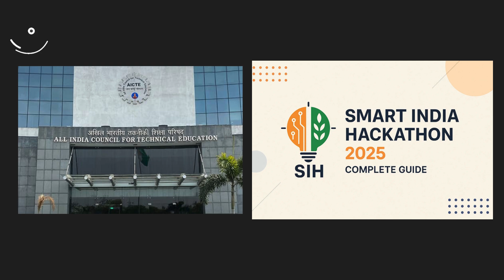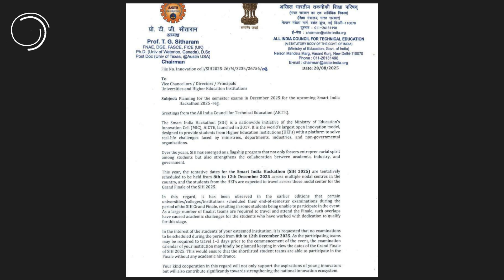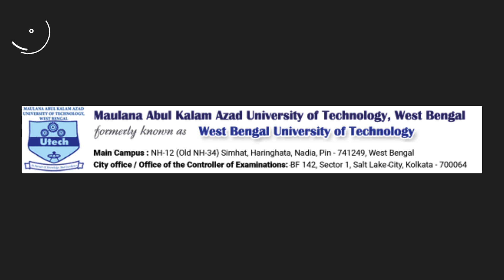📢 MAKAUT Odd Sem Exam 2025 Rescheduled! AICTE SIH 2025▶️Notice Explained New Exam Date January 2026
📢 MAKAUT Odd Semester Exam Rescheduled for January 2026 | AICTE Smart India Hackathon Notice Explained

Big update for all MAKAUT (WBUT) students 🚨
The AICTE (All India Council for Technical Education) and Ministry of Education’s Innovation Cell (MIC) have officially released a circular dated 28 August 2025, regarding the Smart India Hackathon 2025 (SIH 2025) — India’s biggest national-level innovation event!

In this 20-minute detailed video, we explain 👇
🧾 The official AICTE notice by Prof. T. G. Sitharam, AICTE Chairman
📅 Why the MAKAUT Odd Semester Exams 2025–26 are being rescheduled
🧠 How SIH 2025 (8th–12th December 2025) affects the exam calendar
📚 The expected new MAKAUT exam dates – likely to begin from January 2026 (first week)
🎓 Smart study tips to utilize this time effectively
💡 Benefits for students — more time for revision + SIH participation

This circular ensures students who qualified for the Smart India Hackathon Grand Finale 2025 can travel and participate without exam conflicts. MAKAUT and other universities under AICTE are expected to follow this guideline and plan their Odd Sem exams accordingly.

🔍 Key Highlights:
✅ AICTE Official Circular Explained in Simple Language
✅ MAKAUT Exam Date Updates 2025–26
✅ Smart India Hackathon (SIH) 2025 Full Details
✅ Study Strategy for January Exam
✅ Academic Benefits for Students

📢 About the Notice:
Issued by: Prof. T. G. Sitharam (Chairman, AICTE)
Subject: Planning for semester exams to avoid overlap with Smart India Hackathon (SIH 2025)

📍 Important Dates:

SIH 2025 Grand Finale: 8th – 12th December 2025

MAKAUT Odd Sem Theory Exams: Expected from 1st week of January 2026

Routine Announcement: Likely by December 2025

📌 For Students:
Don’t panic — this is great news! You now have more time for preparation and SIH participation.
Make sure to focus on previous year questions, lab submissions, and concept clarity this month.

👉 Are you happy with this new schedule?
👉 Are you participating in SIH 2025?

AICTE Circulars

WBJEE / SVMCM / GATE / JEE Updates

Student Career & Education Guidance